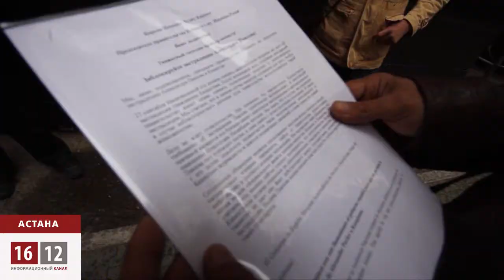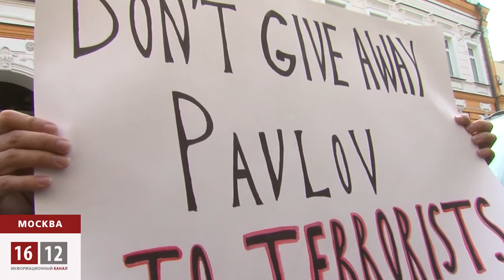Общественники просят не экстрадировать Павлова из Испании / 1612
Мадрид взял паузу, там никак не могут решить - экстрадировать или нет в Казахстан Александра Павлова, бывшего телохранителя оппозиционного политика Мухтара Аблязова.  Активисты Астаны, уверенные, что дело о теракте сфабриковано, собирают подписи в интернете и призывают власти Испании не выдавать Павлова на родину, поскольку в казахстанских тюрьмах применяют пытки.  В посольстве Испании петицию не приняли, сославшись на завершение рабочего дня.